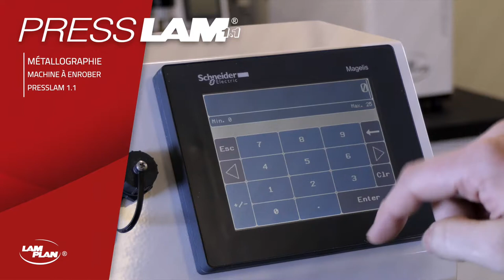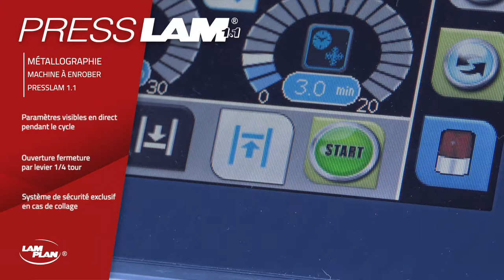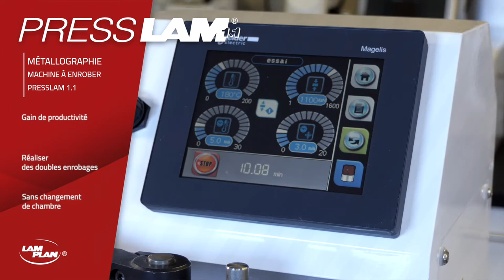LAM PLAN - PRESSLAM® 1.1 - Machine à enrober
La PRESSLAM® 1.1 est une enrobeuse à chaud automatique très polyvalente qui vous permettra d’atteindre une productivité élevée avec une grande facilité d’utilisation.